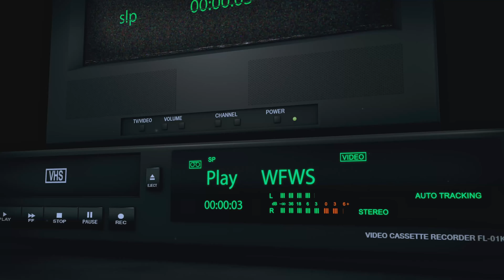Podcast: 2024 Summerslam Review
In this episode of The Wrestling Fan Wrestling Show, Shane and Morro, better known as "The Old Bucks," sit down to review the action-packed 2024 edition of SummerSlam! This year’s event was nothing short of monumental, with jaw-dropping moments that had the entire wrestling world buzzing.

Tune in as the Old Bucks break down the shocking collapse of The Judgment Day, the historic crowning of the new Queen and King of the Ring as World Champions, and the epic return of Roman Reigns to the main stage. Plus, they dive into the long-awaited crowning moments of LA Knight and Bron Breakker, who both stole the show.

But it wasn’t all cheers and celebrations—Morro has some strong words about CM Punk and Drew McIntyre’s performances, and he’s not holding back.

Get ready for a no-nonsense, passionate review of SummerSlam 2024 with plenty of insights, opinions, and a bit of classic Old Bucks banter!